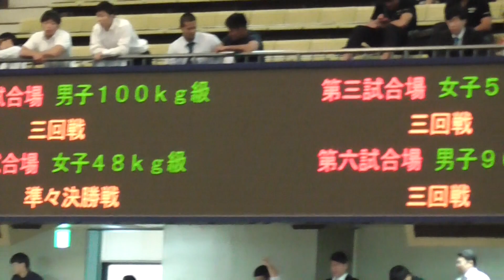全日本学生柔道体重別選手権大会 90kg級 3回戦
2017年10月1日に日本武道館で行われた【全日本学生柔道体重別選手権大会 90kg級 3回戦】の動画です。

90㎏級
白:寺岡優太選手（大東文化大学） VS 青:田嶋剛希選手(筑波大学)
結果：田嶋選手の勝ち

今回も、私一人しかいなかったので全ての試合は撮影出来ませんでした。
ちなみに1日目は、仕事だったので会場に行けませんでした。
申し訳御座いません。
撮影出来たものだけ、アップします。
この動画を見たら、バンバン評価して(高評価でも低評価でも良いので・・・)、コメン­ト書いて下さい。